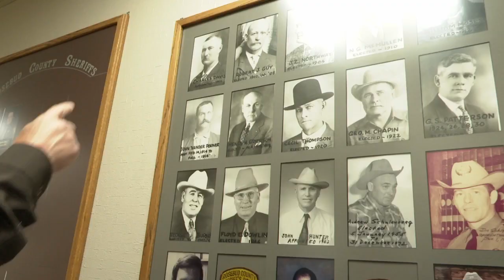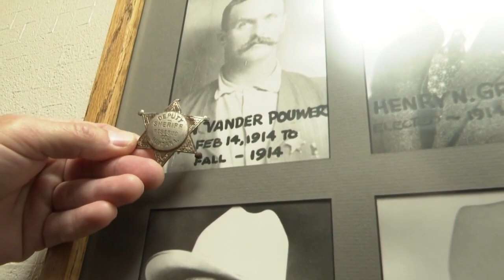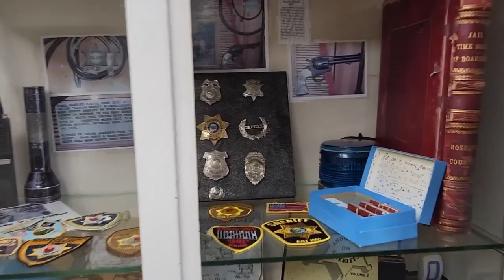Century-old Sheriff's badge back home in Rosebud County thanks to Oklahoma trooper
A Rosebud County Deputy Sheriff's badge thought to be around 100 years old is back in its home department after being discovered nearly 1,000 miles away, thanks to the generosity of an Oklahoma Highway Patrol Trooper.